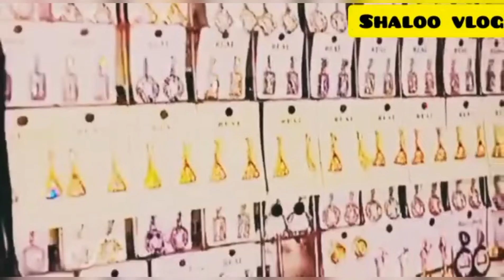beautiful beautiful jewelry in Nathiya gali murree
beautiful beautiful jewelry in  Nathiya gali murree Pakistan  shaloo vlog